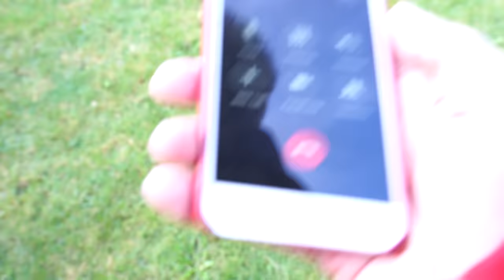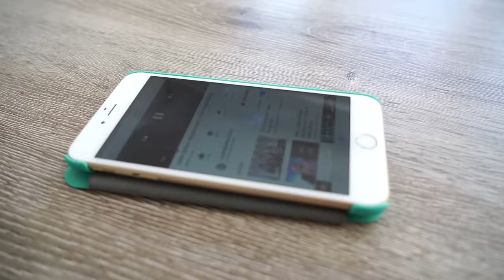Amelia, Avelina and Akim celebration with 1 million Orbeez!